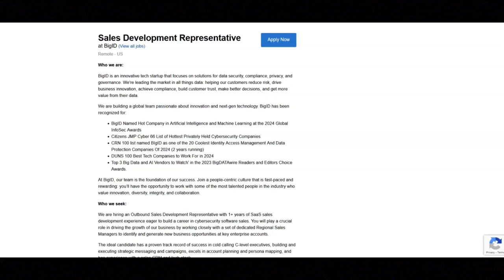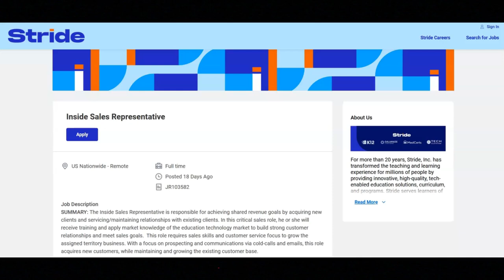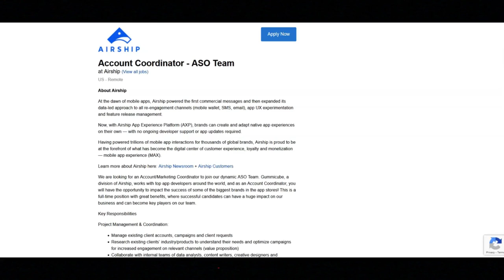Work From Home Jobs/Great Work Benefits(Flexible PTO, WFH stipends,401k+more)/Hiring Immediately!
In this video I share  remote work from home job opportunities that provide great work benefits. If you are interested in remote work from home job opportunities that provide great work benefits then I recommend that you watch this video.